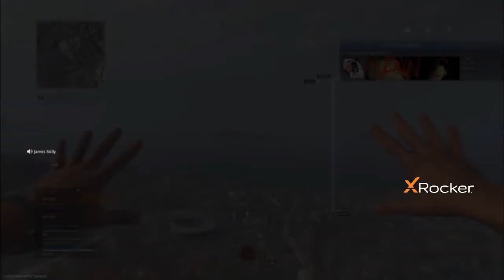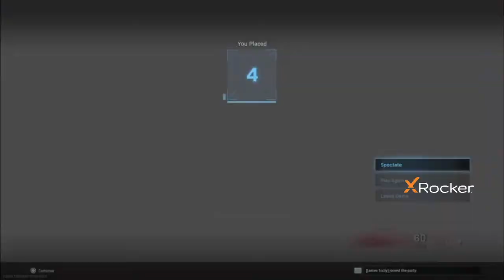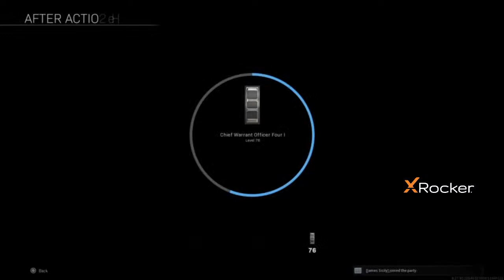HAWK SQUAD ft. James Siciliy, Darren Minchington, James Cousin & Jack Scrimshaw! AFL Gamers Network!